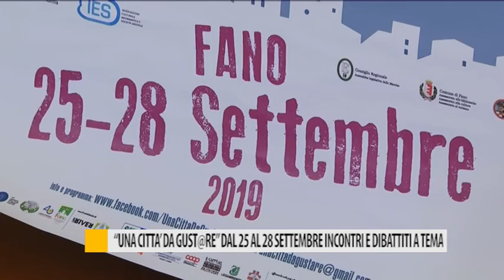"Una città da gust@are": dal 25 al 28 settembre incontri e dibattiti a tema